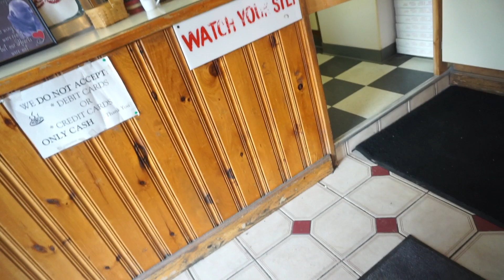JOHNNY'S PIZZA TASTE TEST | KINGTV VLOGS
JOHNNY'S PIZZA TASTE TEST

GET YA KING_TV MERCH NOW !

AYE PEEP THIS 🔽

LETS MAKE ME ON YOUTUBE FULL TIME ! HERES HOW

TURN ON THE POST NOTES TEAMKING ! !